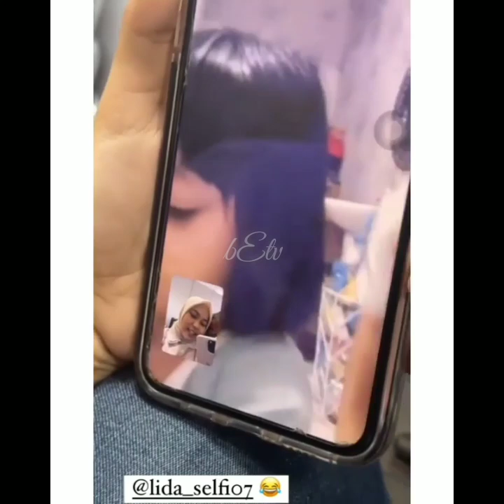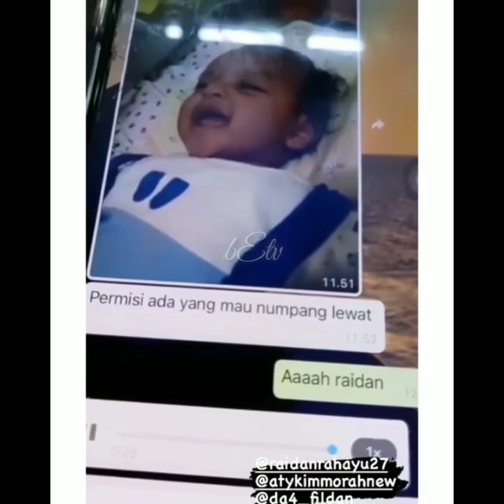Selfi Yamma_Hari Ini Ngumpul2 Saja/Project Dgn Rere Reina Akan Dimulai